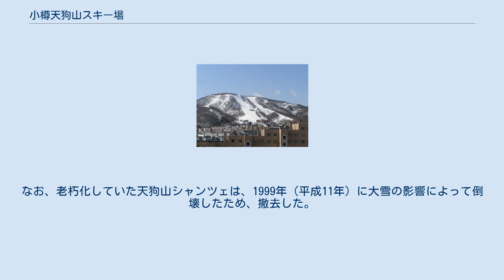小樽天狗山スキー場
小樽天狗山スキー場（おたるてんぐやまスキーじょう、英: OTARU TENGUYAMA SKI RESORT）は、北海道小樽市にあるスキー場。
 天狗山の斜面にあり、小樽港や石狩湾などを一望することができるビューポイントとなっている。
北海道中央バスのグループ会社「中央バス観光開発」が運営している。
周辺にはガラス工房やペンションが立地している。
夏場は山頂の展望台まで「小樽天狗山ロープウエイ」を運行している。
 全日本スキー連盟（SAJ）公認のスキースクールがある。
 日本国内のスキーは、1911年（明治44）年にオーストリア＝ハンガリー帝国の軍人テオドール・エードラー・フォン・レルヒ少佐が、新潟県の高田師団でスキー指導を行ったことに始まり、翌年に小樽高等商業学校（現在の小樽商科大学）校長となる苫米地英俊が、高田からスキー3台を持ち帰ったことが小樽におけるスキーの始まりとなった。
1923年（大正12年）に天狗山において初の『全日本スキー選手権大会』を開催し、1927年（昭和2年）にジャンプ台「天狗山シャンツェ」を建設、戦後には『国民体育大会冬季大会』スキー競技の会場となるなど、小樽天狗山は各種スキー競技の開催地となった。
 天狗山は営林局が所有しており、当初は小樽市がスキー場を開発・管理していた。
1952年（昭和27年）に『第7回国民体育大会』開催に伴って北海道内で初めてリフトを設置し、1959年（昭和34年）に山頂までリフトを延長した。
1961年（昭和36年）に「A級国設スキー場」（国際大会が可能なスキー場）に指定され、1967年（昭和42年）には天狗山シャンツェに90 m級のジャンプ台が完成した。
1978年（昭和53年）に北海道中央バスがスキー場を取得し、「小樽天狗山ロープウエイ」などを設置して天狗山の観光開発に乗り出した。
なお、老朽化していた天狗山シャンツェは、1999年（平成11年）に大雪の影響によって倒壊したため、撤去した。
 コース 索道 その他